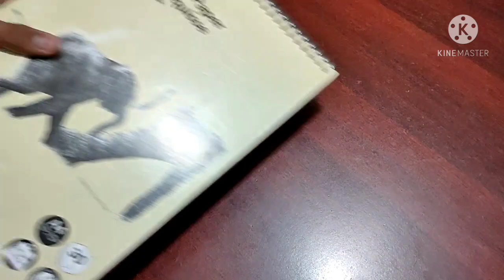Drawing the great scientist ALBERT EINSTEIN - Pencil drawing by Haridev - HD Art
Hello friends…..
In this video I am drawing one of my greatest inspirations, Albert Einstein

Materials used:
1) Derwent A4 size sketchbook
2) Staedtler graphite pencils
3) Cretacolor woodless graphite
4) Sakura mechanical pencil
5) Tombow mono zero eraser
6) Staedtler kneaded eraser
7) Blending brushes
8) Blending stumps
9) Sakura gelly roll white pen

Timestamps:
0:00 - Intro
0:28 - Getting ready
0:50 - Time lapse
9:44 - Final work
9:58 - Outro

Meet you in my next video…Bye :)